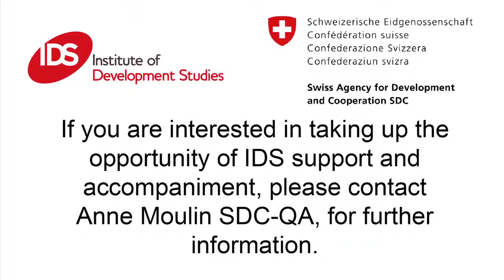Learning Trajectories – a reflective learning process with SDC officers.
In this video, Jo Howard from IDS discusses Learning Trajectories. This is a reflective learning approach which underpins the support IDS is providing to SDC’s Roma Inclusion work in the Western Balkans.